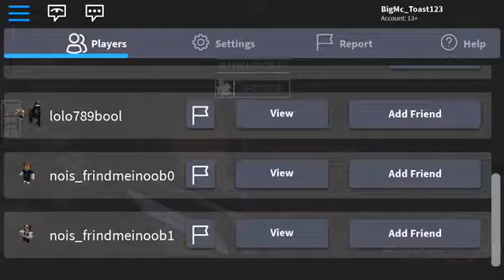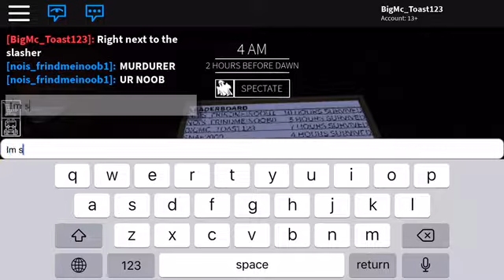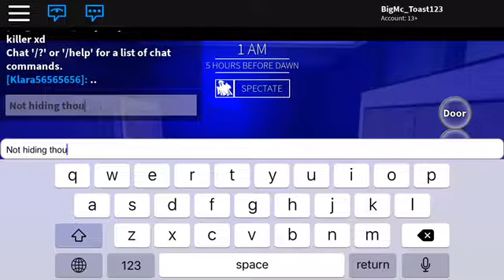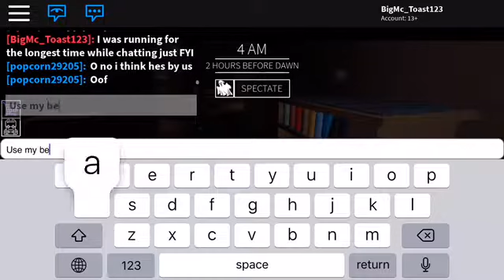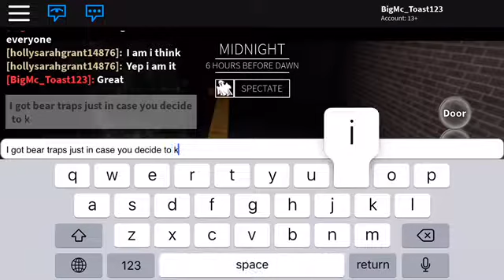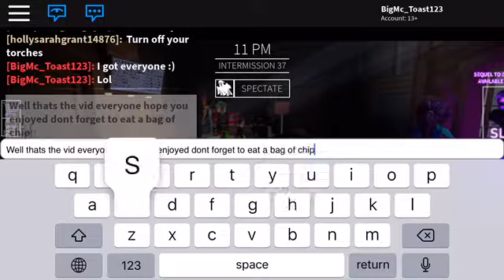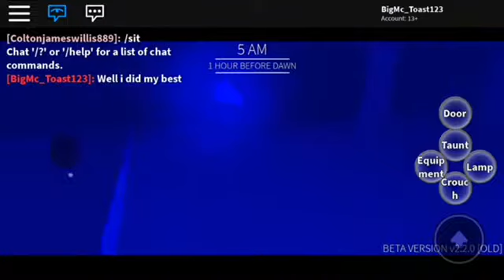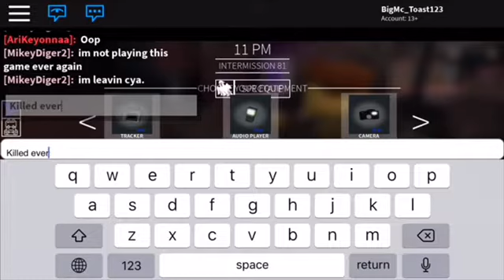Until dawn gameplay